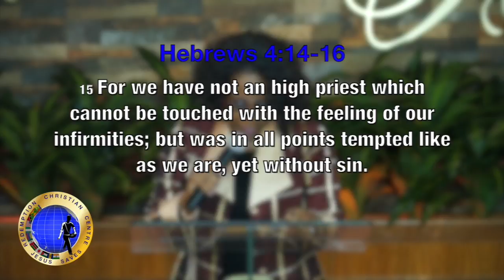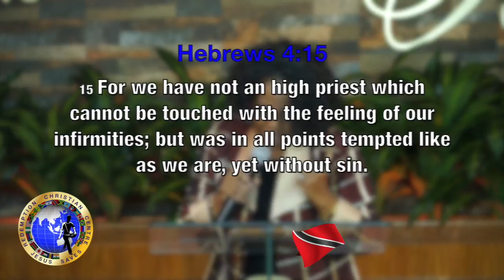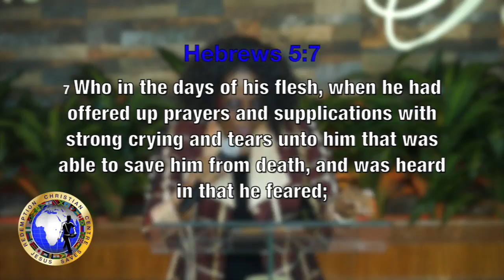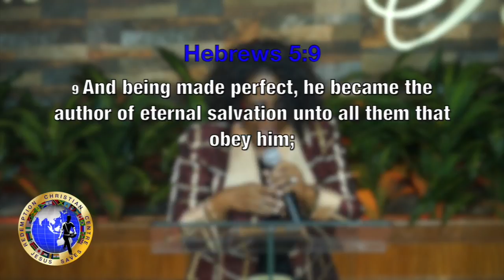Boldness To Hold On In Faith pt2